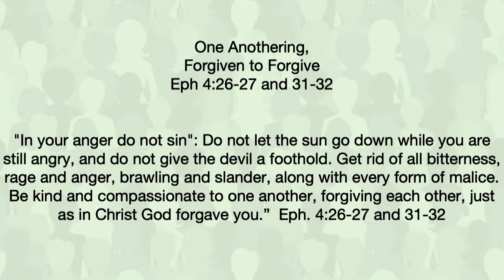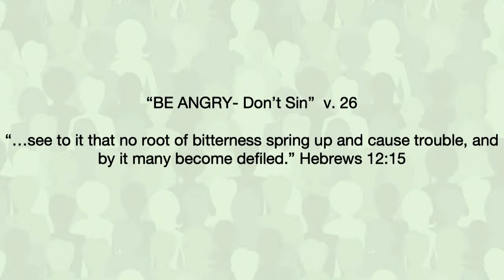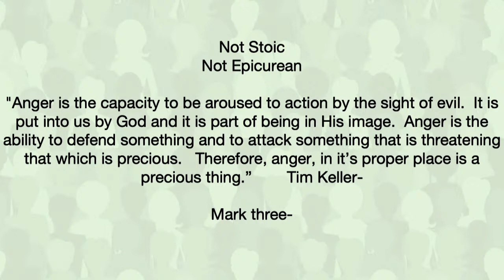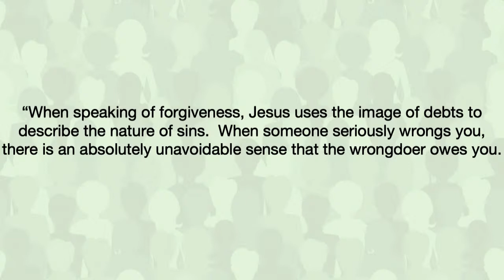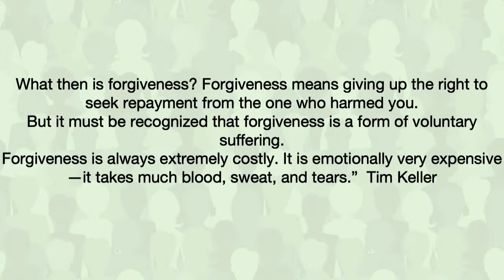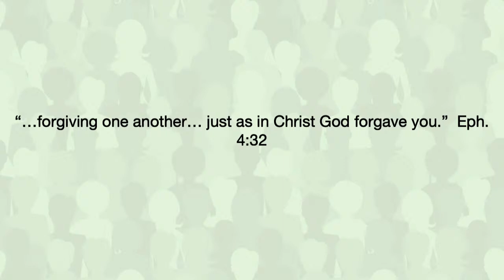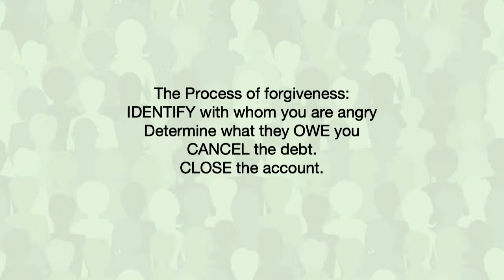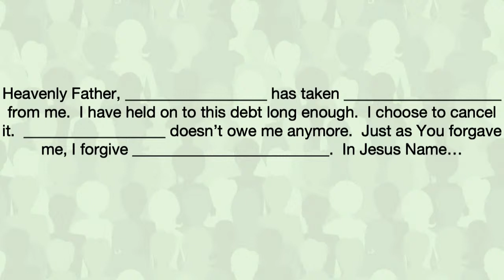New Hope (Sermon Only) November 15, 2020